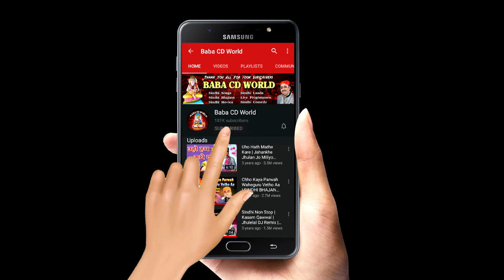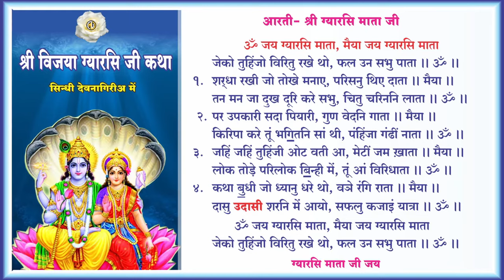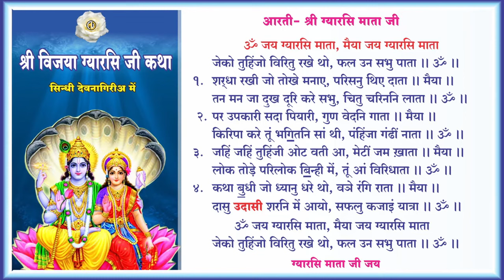विजया एकादशी ग्यारस व्रत कथा, महिमा ऐं आरती सिंधी में | Vijaya Ekadashi Mahima Katha Aarti In Sindhi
Vocals - Sai Gurmukhdas (Pune)
Concept & Execution By - Sai Murlidhar Udasi (Raipur)
Company/Label - BABA CD WORLD
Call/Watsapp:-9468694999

Sindhi Songs, Comedy Movies, Jokes, Kalams, Bhagats Available In Memory Card & Pen Drives. Contact -

Sindhi Topis, Ajrak, Jhulelal Sai Flags, Dupattas, Pendants, Jhulelal Murtis, Sindhi Katha Books, Key-Chains, Pens Also Available.